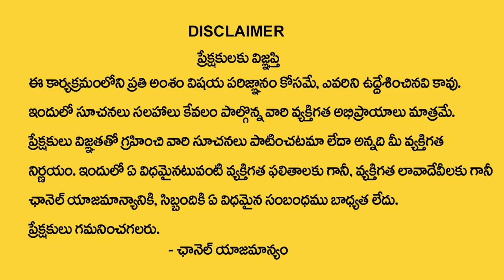November Month Born People Prediction || Numerologist Dr KHIRONN NEHURU || Sumantv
Watch ►November Month Born People Prediction || Numerologist Dr KHIRONN NEHURU || Sumantv